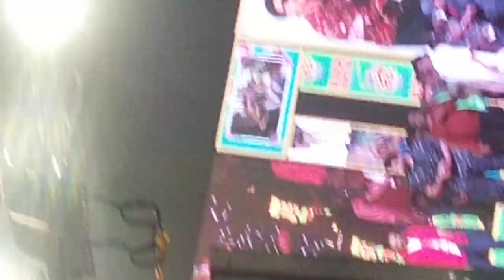F3 movie Success meet in VISHAKAPATANAM